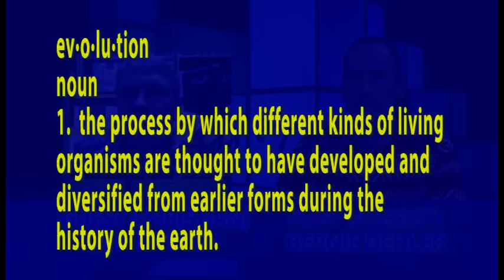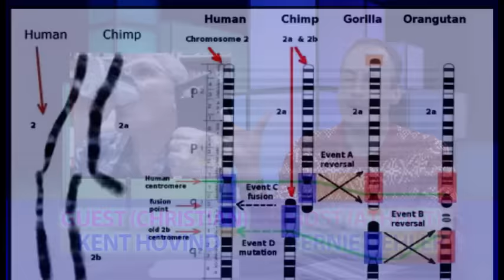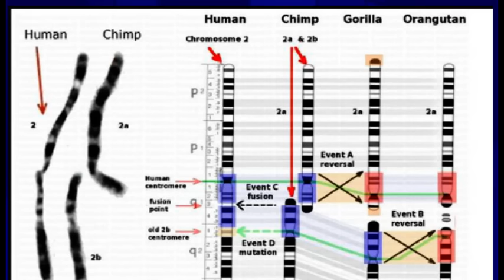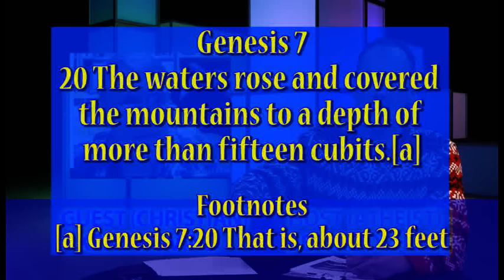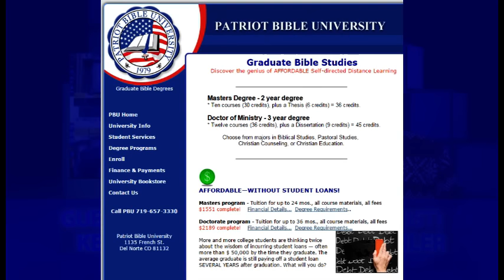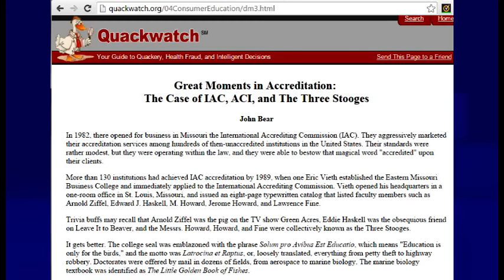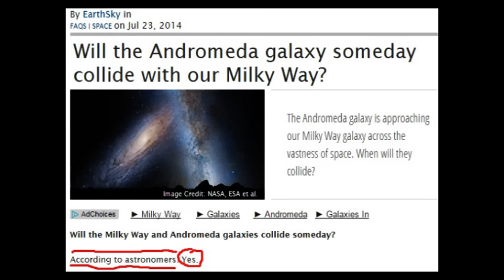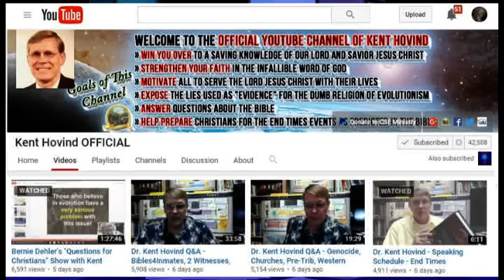6 (Dehler & Kent Hovind ) Questions for Christians TV Show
In this episode, Bernie Dehler (former Christian, now atheist) has a discussion with Kent Hovind (Christian and Young Earth Creationist).  They discuss these 5 topics; about 10 minutes for each topic: Adam & Eve, Noah's Ark, Morality, Presence of God, and Reality/Existence.

More program info:
On Mon. 12-7-15, Bernie Dehler had an videotaped discussion with Kent Hovind for a TV show in Beaverton Oregon called "Questions for Christians."

1. How should we interpret the Adam and Eve story in light of modern science?
2. How should we interpret the Noah’s Ark story in light of modern science?
3. Is Morality grounded in God?
4. Can one feel the presence of God?
5. Why is there something rather than nothing?  (That the universe even exists, is it evidence for the existence of God?)

This video is a softer version of a Kent Hovind debate.  More interaction, less sermonizing.